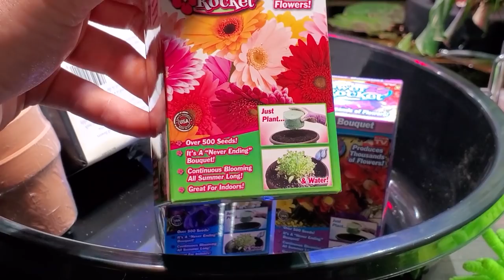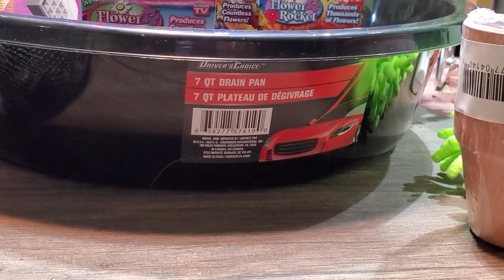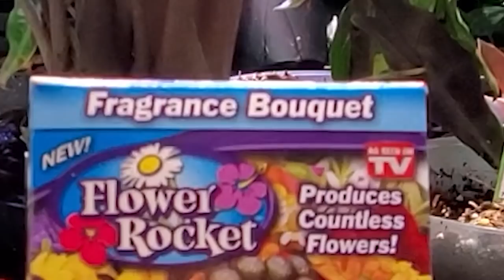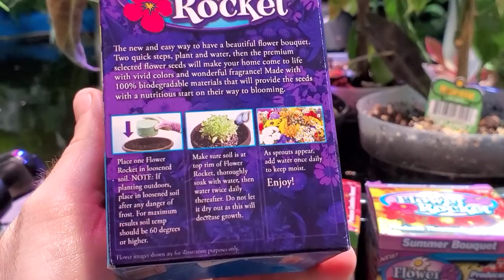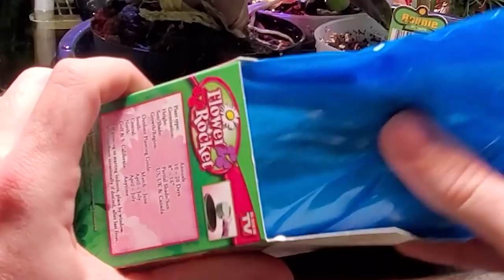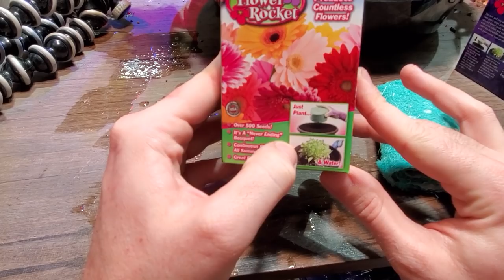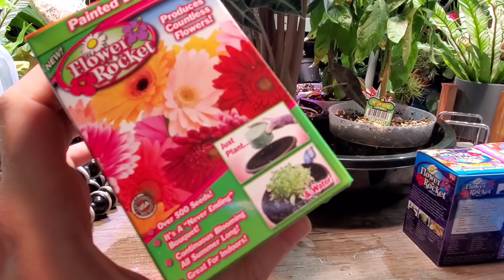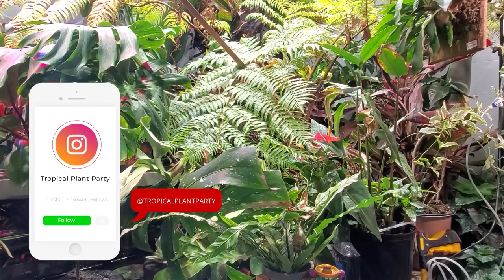Cleaning My Dirty Plants || Dollar Store Gardening Haul || Planting Mangrove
My main objective this week was to clean the foliage on my houseplants, everything else was just for fun. Having clean foliage is important for proper photosynthesis with our plants so a quick wipe down with some water and soapy water is work the minimal effort. I like to use just a drop or two of regular dish soap then i wipe the leaves down. This is also effective for helping to prevent plant pest and reduce risk of plant pest as well. Dusting houseplants and cleaning houseplants is pretty simple so there wasn't much to talk about with it. After cleaning my indoor palm trees I went out into the grow room and showed what my little dollar store haul with some gardening supplies. Lastly I potted up a mangrove in a floating planter which was really fun and easy.